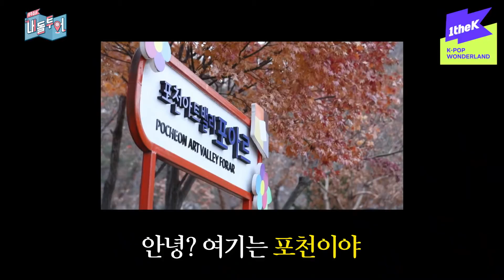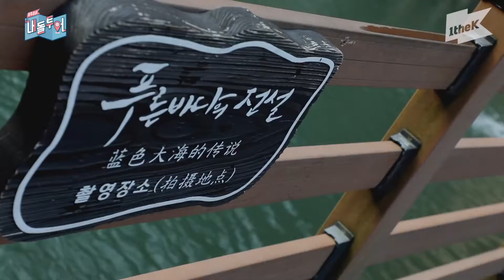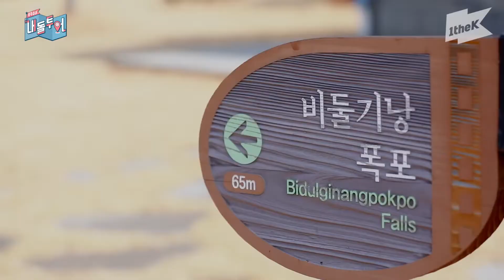[SUB ESP] WJSN | IDOL TOUR EP 4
Non-profit use.

PHOTO BY